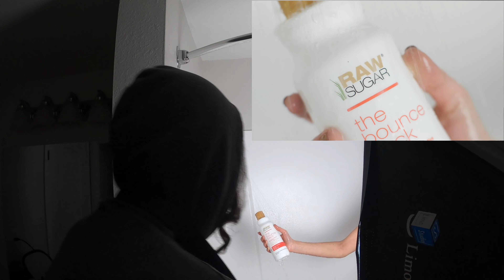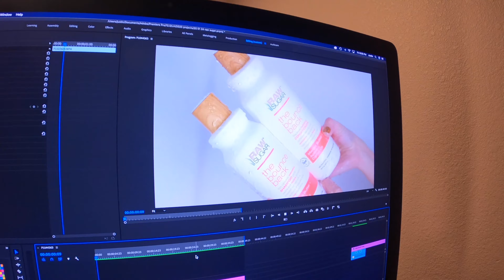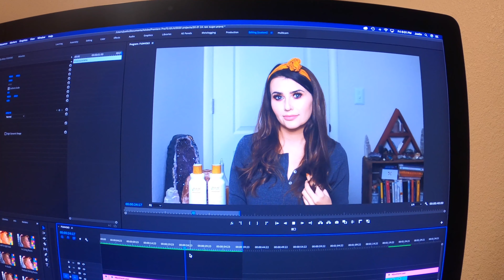BTS: Creating Sponsored Content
Want a nitty gritty look into how we create sponsored content for Logical Harmony? Here you go :)